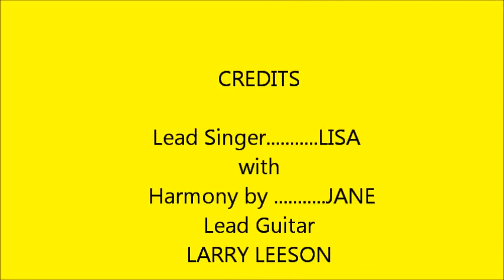04voldv That Old Dog with Lisa and Jane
Description; Recorded in 1986 on an old reel to reel recorder.  The original cut was with Lisa only.  Jane added the harmony later.